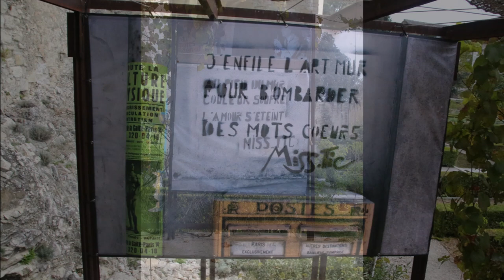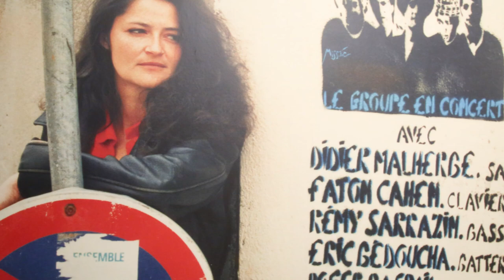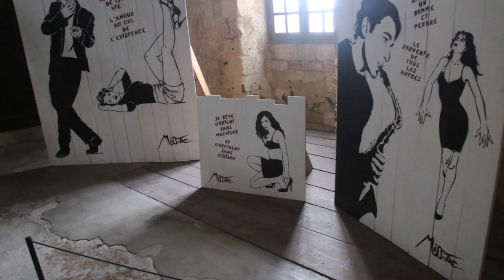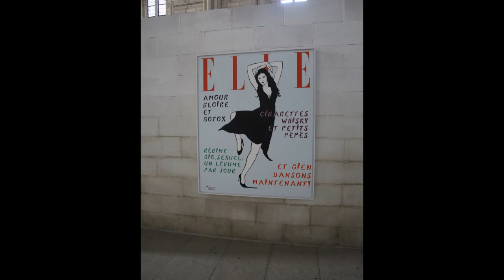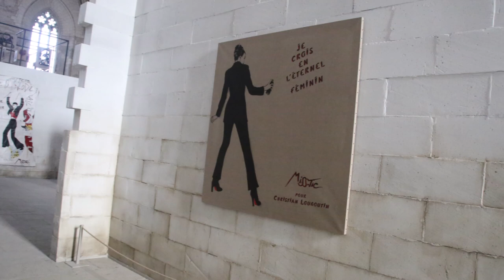Photographies MISS. TIC PAlais des Papes 2024presselibre.fr Reportage